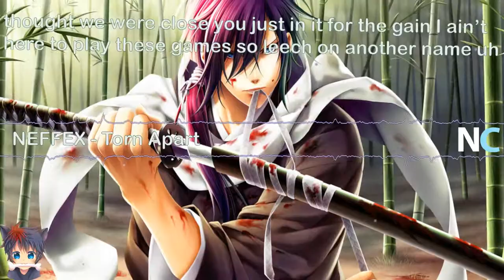Nightcore - Torn apart (Lyrics)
▼About Me▼

✪Basically a gamer who like`s music and anime 😆

▼Lyrics▼
▼Music▼

✪ Song: Torn apart

✪ Artist(s): NEFFEX

✪Picture: I.D.K. [let me know if you know the artist]

I’m feeling like I’m torn apart
like I might be nothing
you’ve been leaving all these scars
on everything you touch and
yea

they tell me keep on running
keep on throwing and punching
I know I gotta go
but I’m holding onto something
in my mind I know
that I gotta keep on shoving
even when I’m low
yea I gotta keep it coming
and I’m gone
always been wrong
never could look away
never took it slow
kids never learning from their mistakes
got a 40 ounce
if you wanna count
shatter loud
tell me are you proud
always had your doubts
it’s too late it’s too late
I’m fucking done
with you so far away far away
from what you want I’ve been
doing my thang let em hang
leave me alone it’s a trap
try to get me on the phone but
I’ll never go back it’s been too long yea
it ends here with the words in this song
and I’m gone and I’m gone and I’m gone never coming back again yea
I’m never coming back again

yea

cold in the cut your cut stuck up give it up
wasn’t enough the cuffs left blood thin enough
I gotta go
told you I gotta go
running away from your drama always put on a show
and I’m gonna leave now I believe now everything that my friends said giving me doubt
in my head know we’re dead now like a bleed out
I ain't never gonna let you back in, believe me, we're done now
So done, you sold out, all your girlfriends run that cold mouth
in the end still all about
everything to do with clout
I know I know ur always right and I’m wrong uh
I’m sick of listening to this same old song uh
thought we were close you just in it for the gain I ain’t here to play these games so leech on another name uh
it’s all good im alright I’m so fine
l`ll cut ties with your lies a new life
look away
you don’t wanna see me ok
I got thru the pain
youre still stuck on being too vain uh

yea

▼Programs used▼

✪Video: Abobe after effects cc 2017
✪Audio: Audacity

So If you are the owner of the song and you dont want me to use it then please send me an email on this mail address and i will remove the song: ]